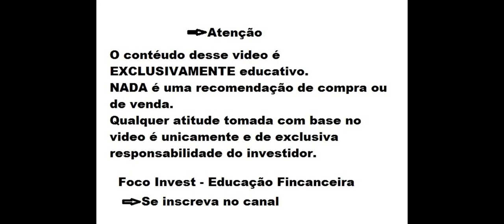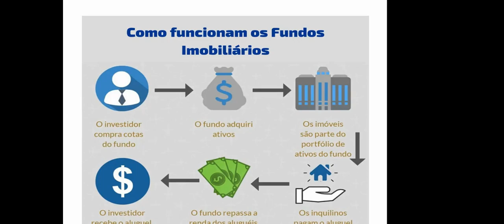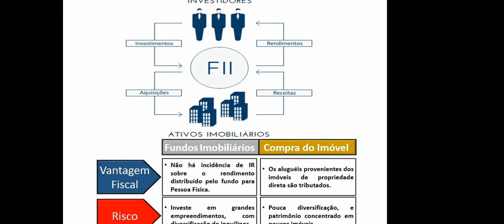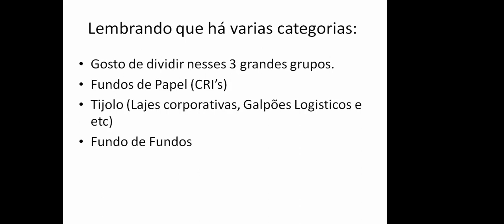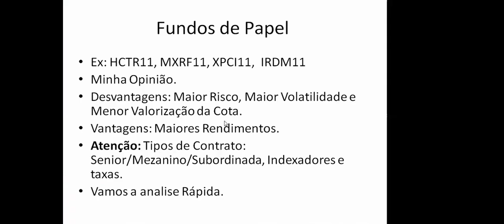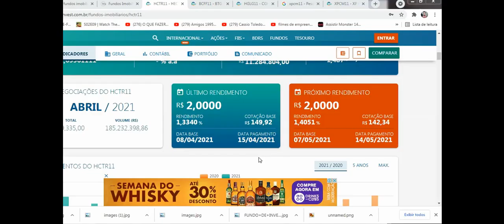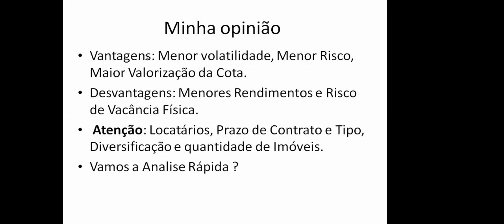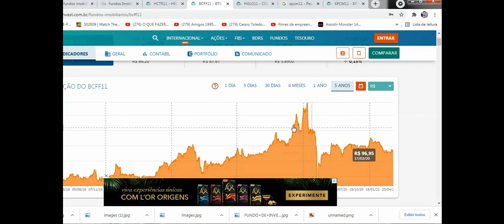O que são os FII's ? - Fundos Imobiliários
Você conhece os Fundos Imobiliários? Veja esse vídeo que da um breve esclarecimento sobre essa modalidade de investimento que vem crescendo nos últimos tempos.